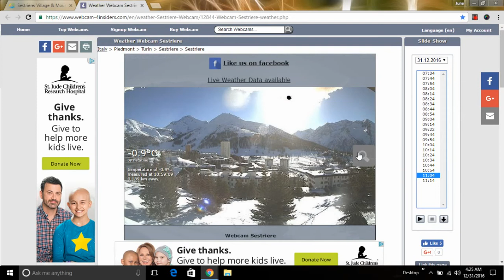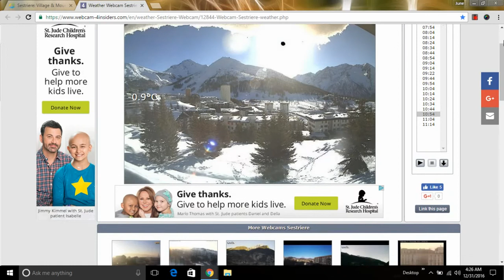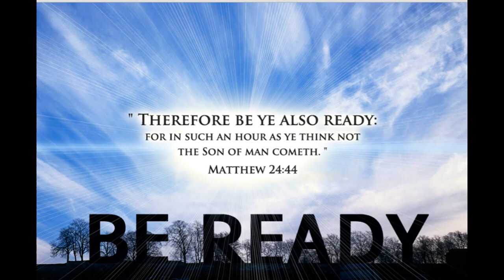Nibiru( 12/ 31/ 2016 New )